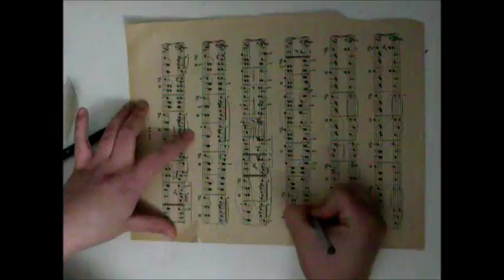Art Journal Process 6 - open minded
I really liked drawing stars, so i made stars the background for this page!